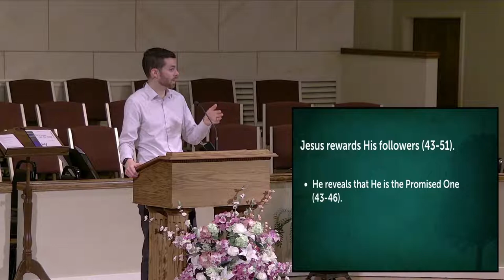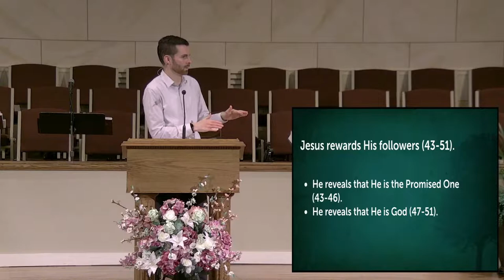June 5 Sunday PM Service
Follow Jesus, John 1:35-51 ;Pastor Andrew Lee